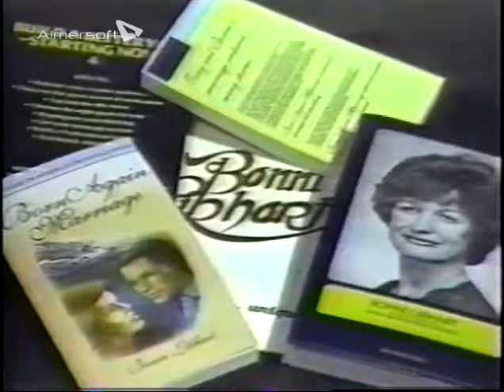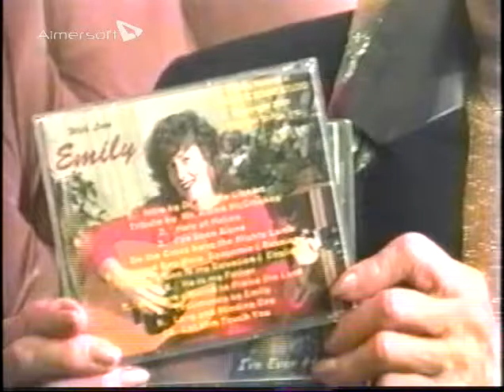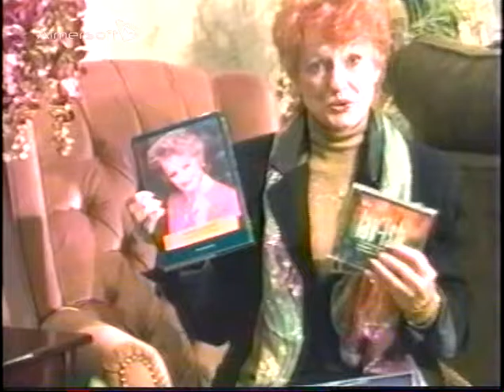Vision Plus with Wendi Westmoreland, Hosted by: Dr. Bonnie Libhart